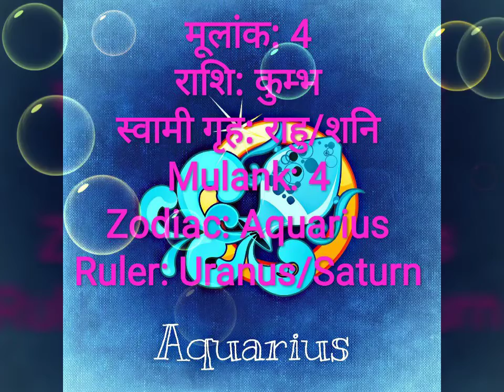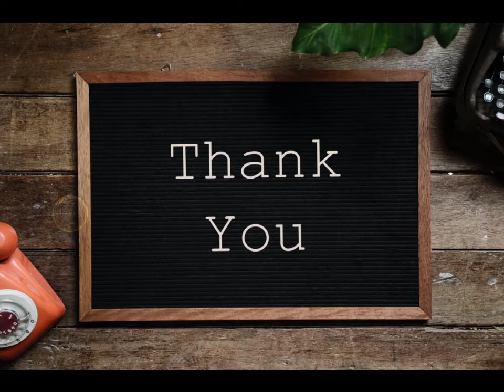मूलांक राशि और स्वामी ग्रह | Mulank, Zodiac sign & Ruler Planets